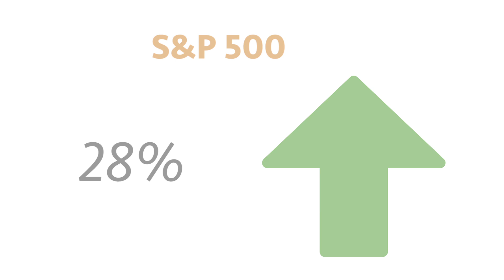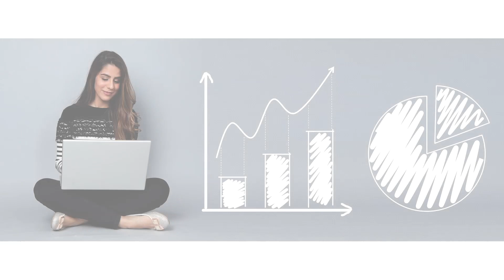How Impeachment Could Affect the Markets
In this video Ryan Nietert reviews the question he has been receiving a lot – how will impeachment affect their investments and retirement assets. He talks about past impeachments and what managers are focusing on during this impeachment.